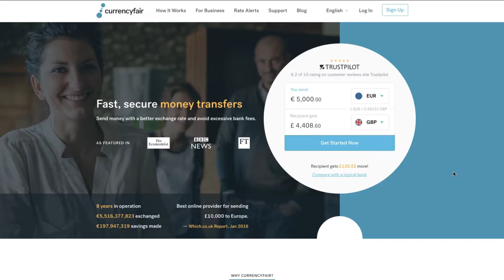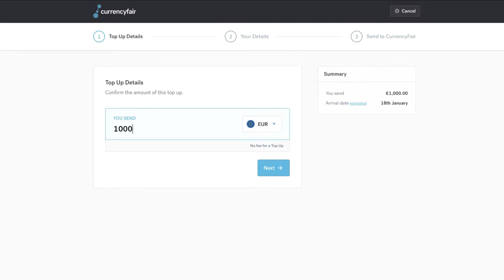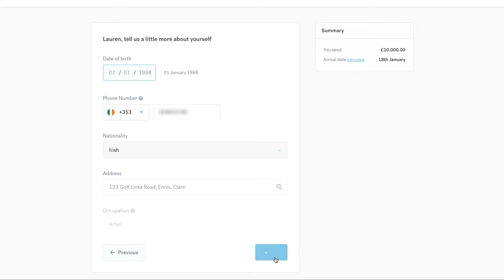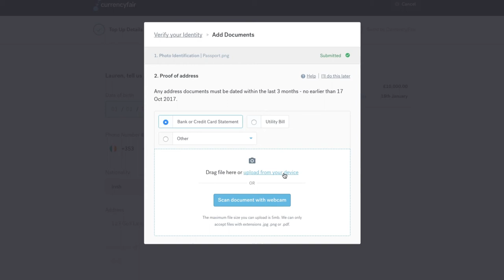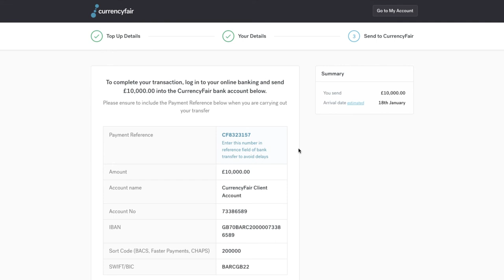How to set up a CurrencyFair Account - Top Up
Setting up a CurrencyFair account is quick and easy. Our video guide will take you through the process step by step.